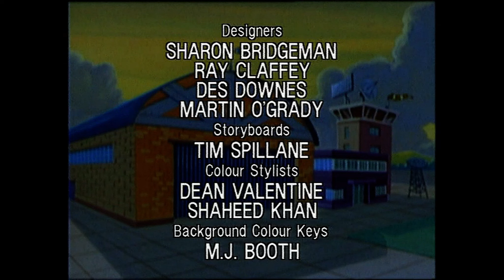Budgie the Little Helicopter : Series 2, Episode 5 - Blown Up, Let Down (1995)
Pippa plays a retaliation prank on Budgie after a shape insult by pretending to be on a Super Guppy headed for America, but it backfires when Budgie gets lost at sea after he runs out of fuel. Luckily though, the aircraft carrier finds and rescues Budgie, but then, a bad treat is in store for Budgie - the heli-wash.